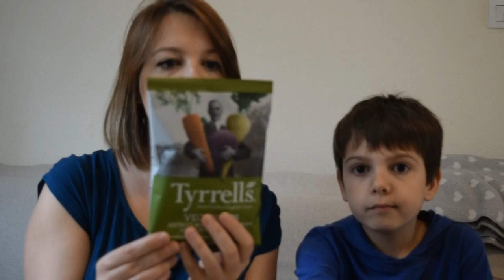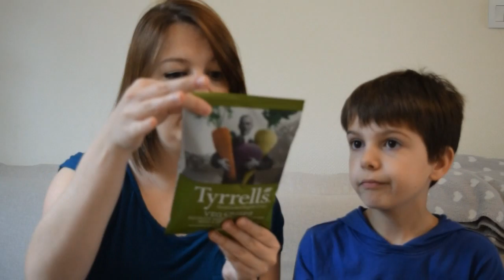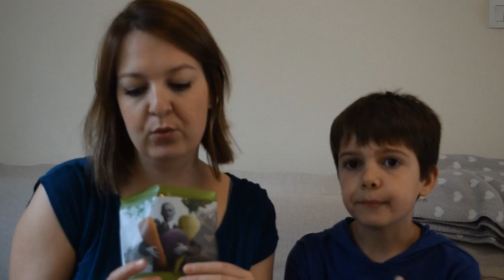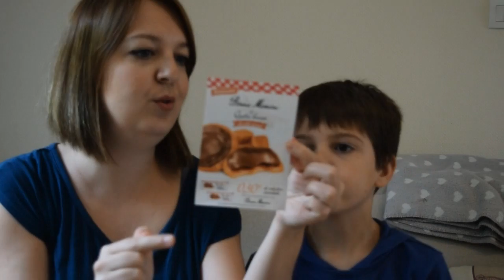Degustabox mai - Avis mitigé avec Evan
Voici la Dégustabox du mois de mai 2015.

Mon avis est plutôt mitigé ce mois-ci ! A vous de juger ;)

Tuc

Melfor

French’s

Panzani

Amy’s Kitchen

Tyrells

Vita Coco

Frelon Detox

Bavaria

Bonne Maman

Evan à 10 ans - il est en CM1
Gaëtane va avoir 8 ans (17.05) - elle est en CE1
Je suis leur maman et j'ai 36 ans.

Pour nous envoyer du courrier, vous pouvez me demander une adresse en MP.

- vous aurez toutes mes vidéos en ligne dès leur publication ;
- ça m'encouragera à faire encore plus de vidéos ;
- vous aimez mes vidéos ;
- parce que vous méritez le meilleur ! (oui, je sais, je suis très modeste ! lol)

Frédérique